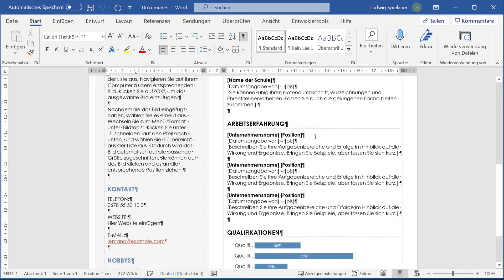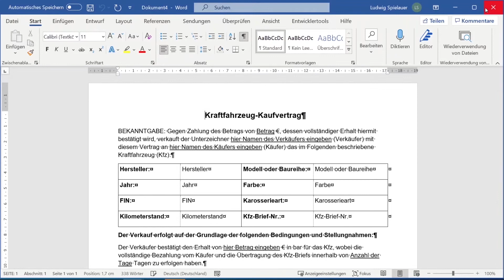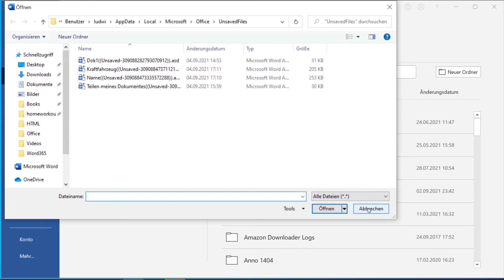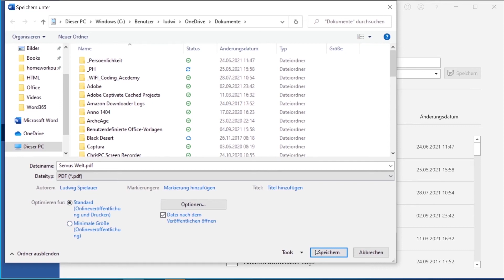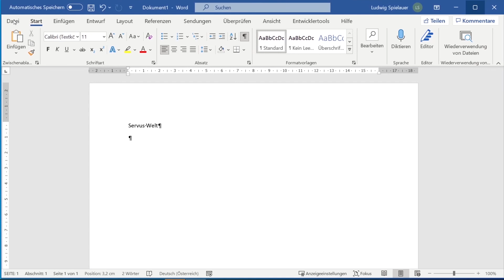Word 365 - #2 - Erstellen & Speichern